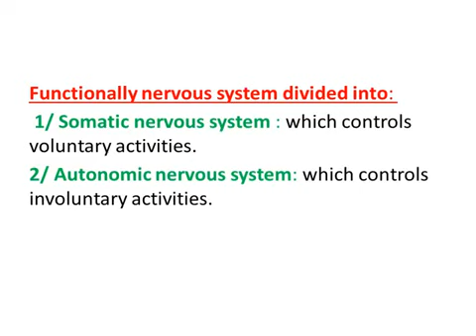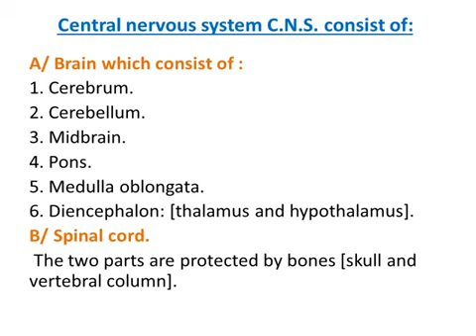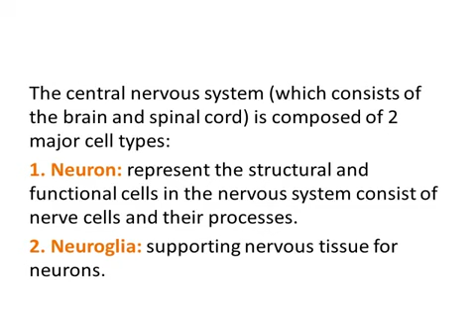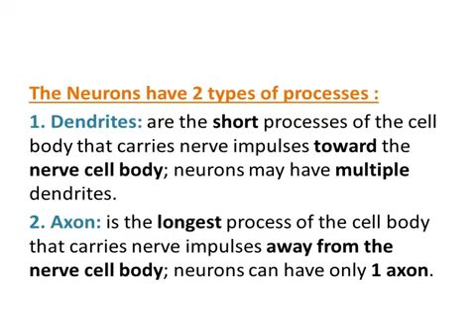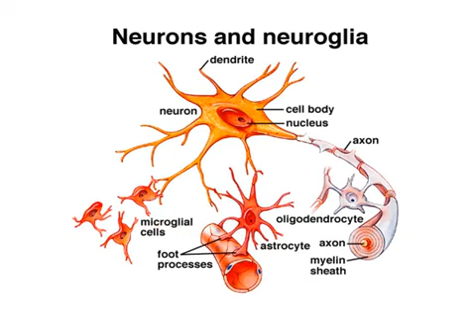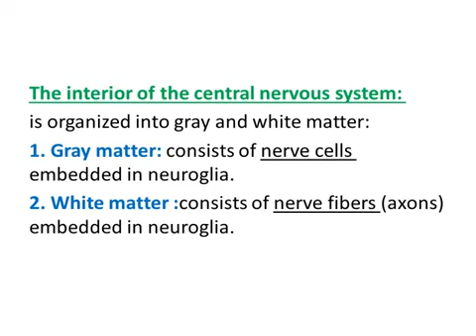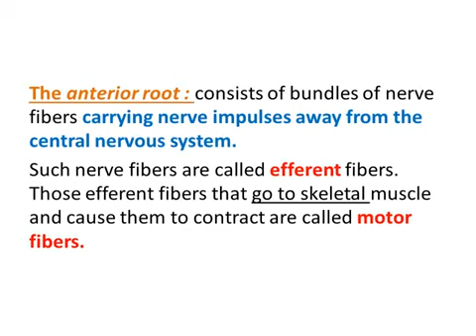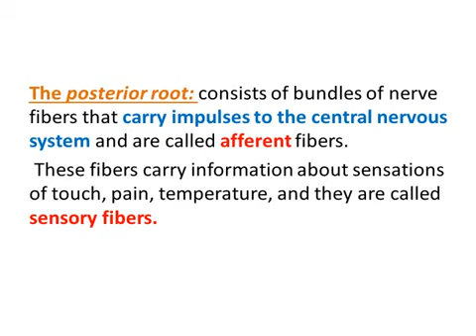د.اوراس كاظم قسم الصيدلة- المرحلة الأولى-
تشريح